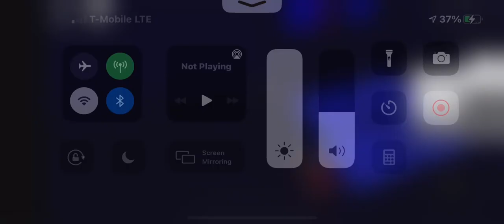Friday Night Funkin Week 2